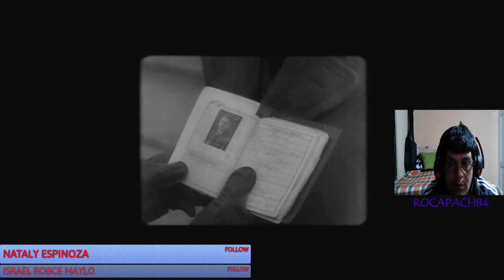GAMEPLAY DE SNIPER ELITE 2 su primeras misiones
Guerra, sigilo, muertes increíbles, Sniper Elite 2